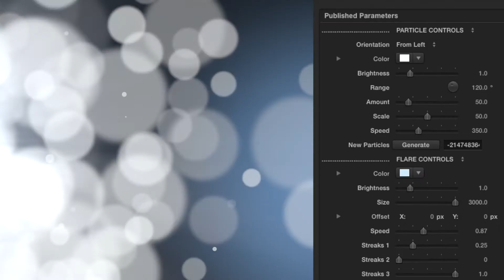Pixel Film Studios - MonoSpace - Web Theme Package - Final Cut Pro X FCPX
Monospace
Web Theme Package for Final Cut Pro X

Monospace is a web theme package from Pixel Film Studios for Final Cut Pro X. Travel from on one drop zone to the next using Monospace's dynamic camera. Monospace works perfectly in personal and web related videos and its simplistic design complements any project. This package includes a 3D slideshow environment with 1 to 5 focus points per scene, stage floor scene presets that are great for displaying a single drop zone, a title introduction, 2 lower thirds, an overlay, a background key and 3 fantastic transitions. Monospace is a Final Cut Pro X exclusive.

Unlimited Camera Control
Monospace gives users the ability to move seamlessly from one drop zone to the next. Choose generator presets based on how many camera movements are necessary and simply apply media to individual drop zones to showcase both pictures and videos. Using Monospace generator scenes is simple. Just drag and drop selected environment shots into the FCPX timeline and insert personal media into the drop zones provided. Monospace does the rest.

Title Introductions & Lower Thirds
Monospace contains a title introduction and two lower thirds that animate from the left or right side of the screen. Lower thirds are self-animating and can be used to introduce people, settings and more while the title introduction works great as an opener or section introduction. Monospace's minimalistic title elements make it a great fit for any video project.

Background Key & Overlay
Enhance scenes with additional style using Monospace's included background key and overlay. The self-animating background key is perfect as a backdrop for placing text and keyed images on top of. Set the tone of a video using animating backgrounds with a variety of customizable controls. Monospace's subtle booked particle overlay allows users to add booked emissions on top of videos as an adjustment layer so that users can bridge together scenes cohesively.

Beautiful & Unique Transitions
Seamlessly flow from one scene to the next using one of Monospace's 3 web-themed transitions. Monospace includes a web page button transition that brings in the next scene as if it were the next page on a website. Monospace also includes a pivoting wipe transition and a text focus wipe. Pixel Film Studios transitions are fully customizable and give users the variety they need for any project.